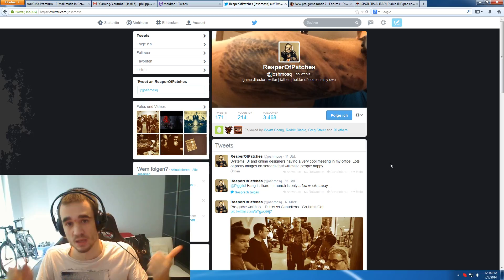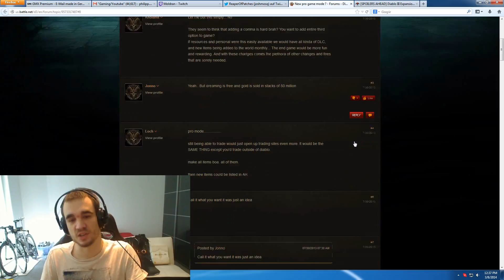Diablo 3 - New Ladder Tease & My Community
Game director Josh Mosqueira recently posted some interesting tweets about Diablo. They are working on new future and got amazing screenshots to share. In addition, he replied 'hang in there' to a user requesting information about a ladder season system, which probably means that they have something to share about it soon.
Community name: Moldran - English (British) - EU Server